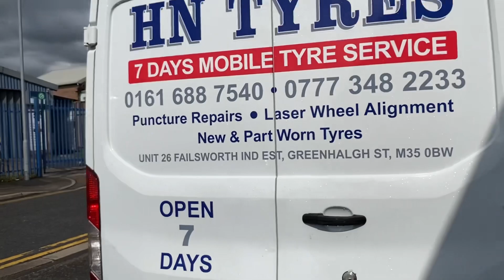HN Tyres|7 days Mobile Tyre Services|24hours services available|New & Partworn tyre Specialist